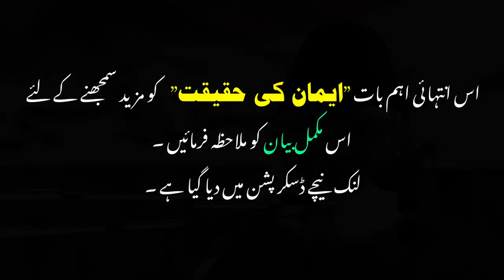You Must Understand this!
A very Important concept which we need to understand about Iman and it's reality. We have Khawarij, liberals and seculars because they didn't understand this very basic yet important difference between the legal iman and actual iman.